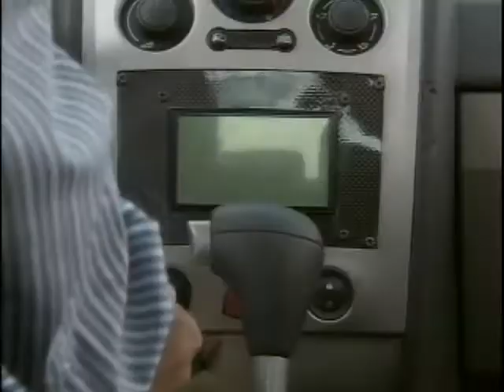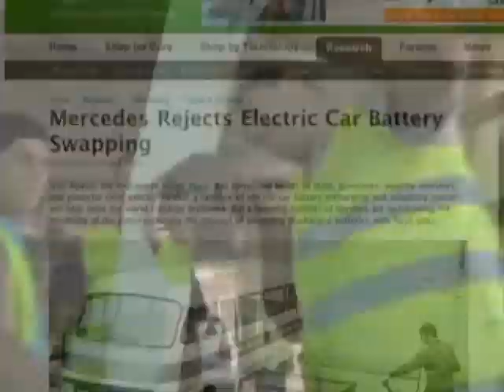Making The World A 'Better Place'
Shai Agassi is on a monumental quest to make the world a '"better place."  He wants to replace everyone's gas-fueled cars with environmentally friendly electric cars.  David Pogue reports.